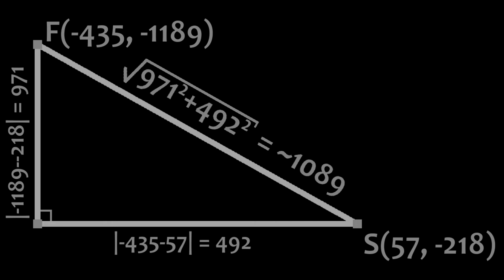The Nightmare Challenge - DEEP DARK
I have covid and didn't feel comfortable recording anything that involved speaking. So here's my first try at RebelJC's Nightmare Challenge. I had to run as far as possible, in hardcore, in a world where the only biome is the Deep Dark.

Try it out, it's really fun !

THE CHALLENGE :
-Create a single biome, hardcore world.
-You have to choose between Deep Dark, Basalt Deltas and Soulsand Valley.
-You have 10 minutes to get as far as you can.
-No crafting.